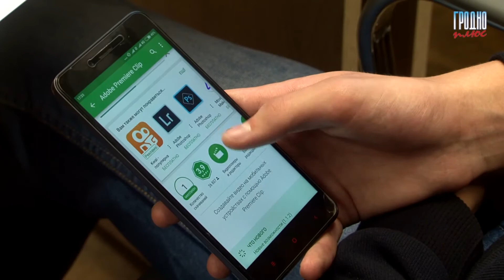Прокурор Гродненской области Виктор Корзун озвучил основные проблемы